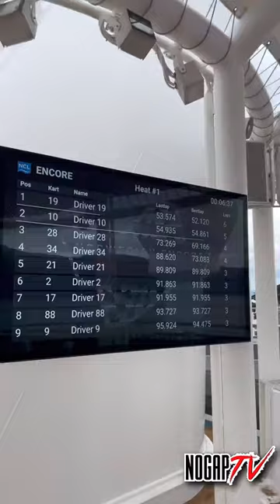Go Kart Racing at Norwegian Encore Speedway on NCL Cruise Ship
Hosted by Benny Bun he takes you on his mic’d up drive on the Norwegian Encore speedway en route to Alaska!